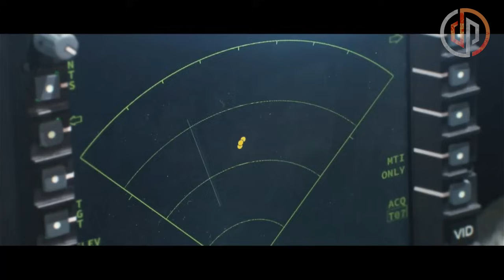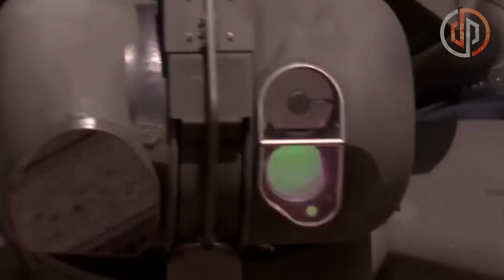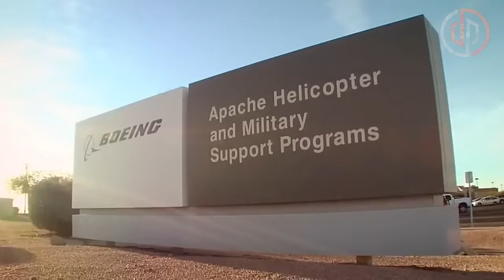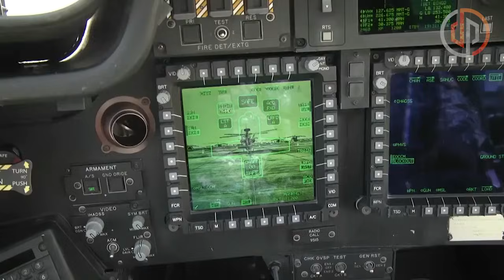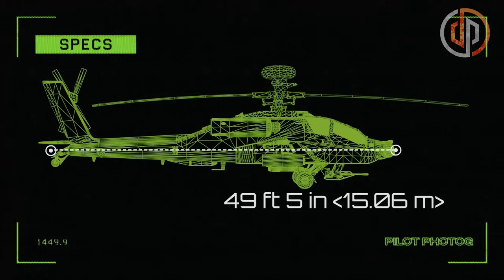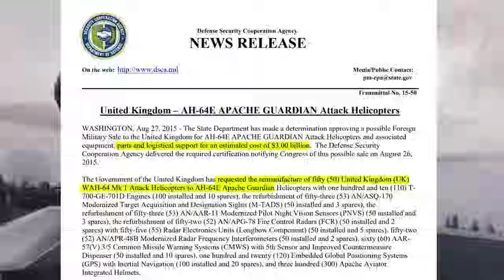Helicópteros de Ataque Apache | Pueden llegar a Chile❓ 🤔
Fe de erratas: El modelo es WAH-64 Apache no WH-64 cómo se indica al inicio del video.

Recientemente se anunció el rumor que Chile podría estar ad portas de comprar un lote de 24 helicópteros de ataque WAH-64 Apache que serían dados de baja por el Ejército del Reino Unido que se entregarán en dos batch de 12 unidades, uno a la Brigada de Aviación del Ejército y 12 unidades a la fuerzaaereadechile .

Otros videos relacionados